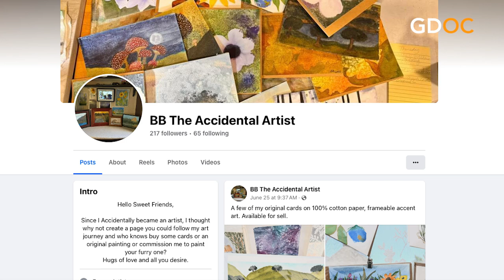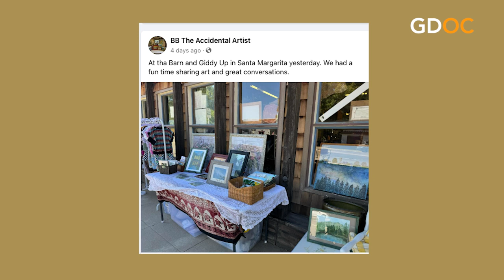Becoming the Accidental Artist with Barbara (BB) Crawford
Covid led her to pull out her mom’s dust-covered oil paints and reclaim her own childhood gifts. Life led her the rest of the way – to become BB THE ACCIDENTAL ARTIST!

Now she’s enjoying all she does with a passion and excitement like no other time in her life! And, helping us do the same!